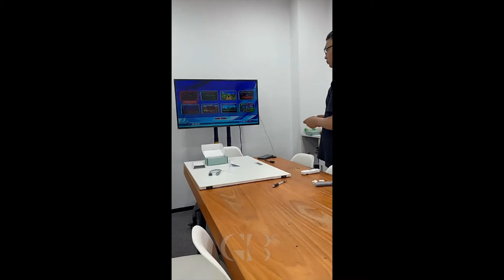videogame GB-STORE Retro Game Stick With 2.4G Wireless Controller Video Built in 800 NES Game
Quick Details
Private Mold: Yes
Brand Name: DATA FROG, DATA FROG
Model Number: Y2fit-1300-NUG
Model: Y2 FIT
Funtion 1: Support HD OutPut
Funtion 2: Built-in 30 sport games
Funtion 3: Motion Sensing Game
Funtion 4: Built in 800 Games for NES
Funtion 5: Also supports 500 Russian games
Funtion 6: game stick 4k

GB commerce and services
1-15 PV128, Jalan genting klang
53300 setapak Kuala Lumpur